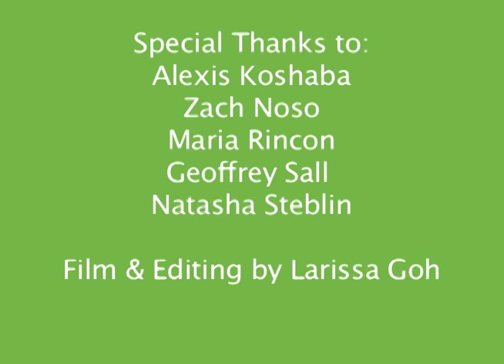Hugh Boyd Greenthumbers Presents: Garbage Audit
The Hugh Boyd Greenthumbers took garbage from around the school and sorted it. Watch to see the insane amount of 'trash' that could be kept out of a landfill!